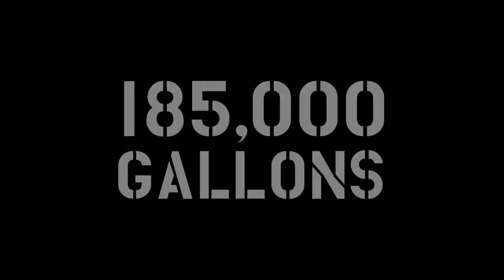Penguin Coast: Water Everywhere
The Penguin Coast exhibit will hold 185,000 gallons of water, but how do they keep all that water clean?